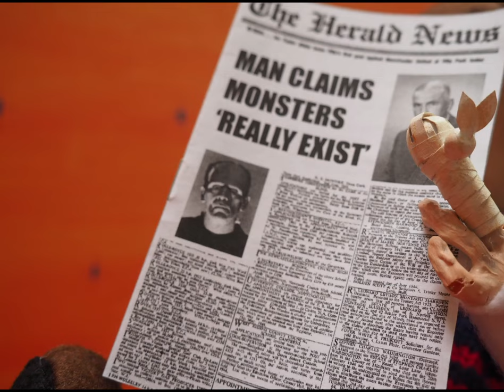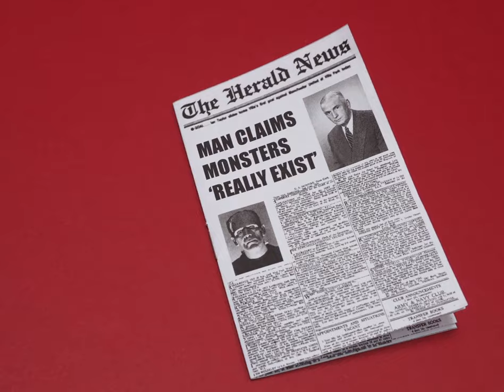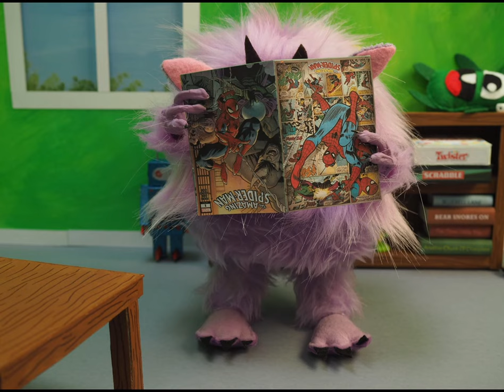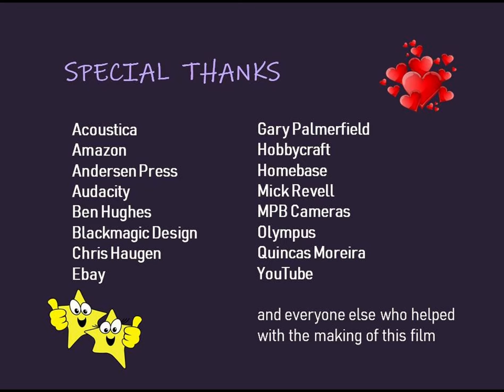NOT NOW BERNARD (Stop Motion Animation) - David McKee - Animated Version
My version of the classic story by David McKee. Stop Motion Animation.